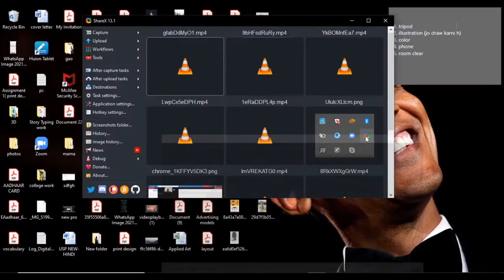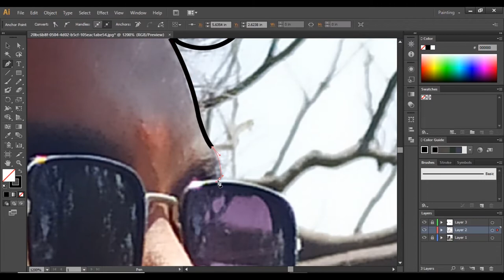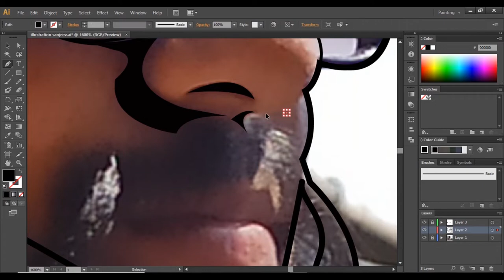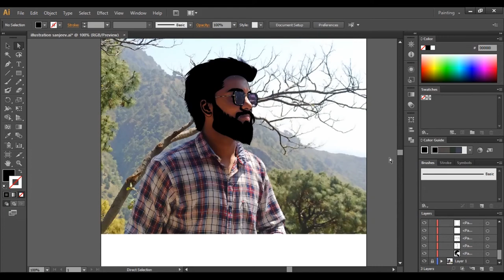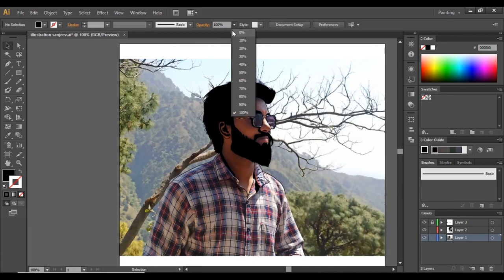FACE LOGO _Vector Art | Black & white Vector Portrait ( Speed Art) | Adobe Illustrator CC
FACE LOGO _Vector Art | Black & white Vector Portrait